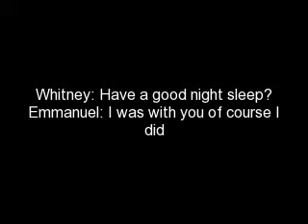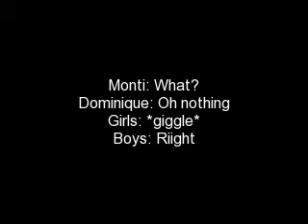Lost & Love Struck ep. 30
Lost & Love Struck

(A/N: This was also suppose to be posted yesterday)

They've finally come out of the pool after a good 3 hours in it. It's time for the football game. Everyone is showered and changed. Almost everyone is downstairs except for the cheerleaders of course

~at Casa de Velez~
-upstairs-
Ashley: Where's the curling iron?
Kelsie: In my hand why?
Ashley: I need to curl my hair
Kelsie: Well come here
Ashley: *goes to her*
Kelsie: *starts to curl Ashley's hair* Ow shit!
Ashley: What?
Kelsie: I just burned my hand! *goes into the bathroom and turns on the water and puts her hand under it*
Ashley: How is it?
Kelsie: Still burns! *does her make-up*
-downstairs-
Emmanuel: Come on!
Ashley: *comes downstairs* Don't rush!
Jared: Wow! That's
Asher: One hot cheerleader
Jared: Back off! Shes mine! *hugs Ashley*
Adrianna: Where's Kels?
Ashley: Upstairs bandaging her hand
Chris: What?!
Dominique: What did she do this time?
Ashley: Curling iron
Ayan: Again?!
Chris: *runs up the stairs*
Kelsie: *at the top of the stairs* Where's the fire IronMoy?
Chris: No where just making sure you're okay
Kelsie: Aww how sweet..*kisses him*
Chris: *picks her up*
Whitney: Come on you two!
Melissa: Or we'll be late!
Sarah: What we can't be late!
Courtney: We HAVE to see the players come out!
Natalya: Is that the best part for you two?
Sarah and Courtney: Possibly
Ayan: Let's go!
Ashley: Hold on let me *gets hit with her Letterman jacket* Ouch and thanks!
Kelsie: Anything *pulls on her Letterman jacket*

~at USC~
-at the entrance-
Kelsie: Baby you want to hold this?
Chris: But what if you get cold?
Ashley: We can't wear it anyway *takes off her jacket and hands it to Jared*
Ayan: That's right now isn't it!
Kelsie: *takes off her jacket and give it to Chris*
Chris: What am I supposed to do with this?
Dominique: Might as well wear it!
Chris: *puts it on*  Warm...
Kristy: Kels, Ash come on!
Kelsie and Ashley: Gotta Go!
Sarah: Now let's get good seats!
Courtney: The players are coming!
Wesley: Ahem!
Nathaniel: Are we invisible?
Sarah: Of course not!
Natalya: I worry about you two!
Whitney: Come on!
-on the field-
Manny: *comes to the bench**whistles* Hey sexy!
Kelsie: *turns around slowly* What do you want Manny?!
Manny: You of course!
Ashley: Well too bad! *turns Kelsie around*
-on the bleachers-
Chris: Who's that?
Melissa: Manny..
Chris: Football Quarterback Manny?
Adrianna: That's the one!
Chris: he better back off Kels!
Asher: Well just keep your cool
-on the field-
Kelsie: *bends down to tie her shoe*
Manny: *comes behind Kelsie and smacks her butt*
-on the bleachers-
Chris: *stands up*
Monti: *pulls him back down* Keep your cool
Kelsie: *turns around* Go get on the field before I'm forced to hurt you!
Coach: Manny! Come on!
Manny: *goes to the field*
(Fast Forward: The first half goes well and they're up by a touchdown. During halftime the cheerleaders perform. Then during the second half they slip up a little but then win by 2 touchdowns)
*after the game*
Chris: Baby are you okay?
Kelsie: *a little pissed off still* Just peachy!
Chris: *puts his jacket on her*
Kelsie: *pulls it around her and sniffs it* It smells good
Chris: Thanks...it's my lucky jacket
Ashley: I guess you don't wanna give her her jacket back?
Kelsie: It''s fine...I like his it smells like him and heaven
Chris: *kisses her cheek*
Dominique: Let's go home!